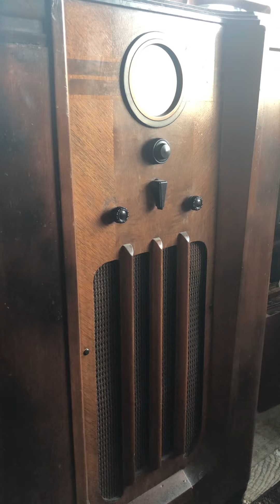Ace / How Long on KIXI